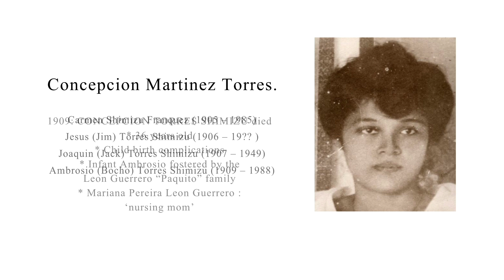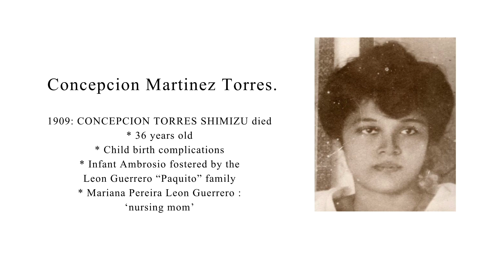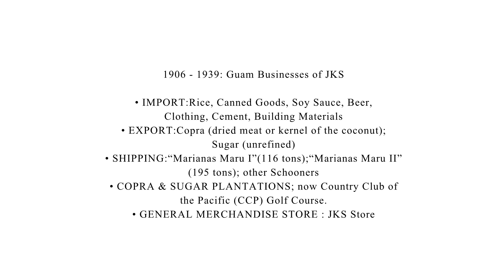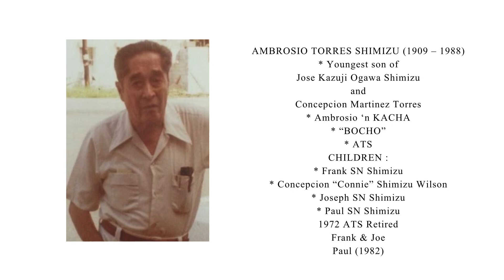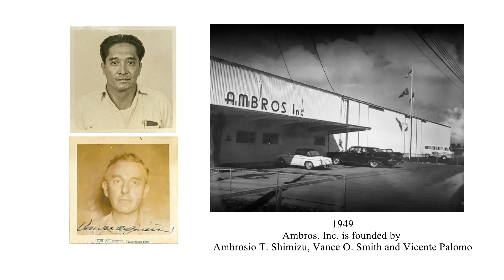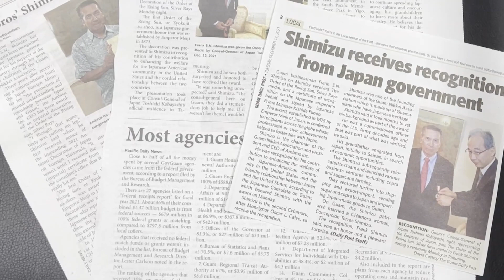Descendants of an Issei (Mr. Frank S.N. Shimizu's Family History)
Mr. Frank S.N. Shimizu shares his knowledge of his CHamoru-Japanese family lineage dating back to the end of the 19th century, and the impact each generation made on Guam in trade and commerce.